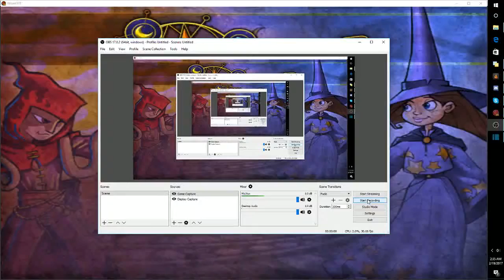questing in mirage with marky